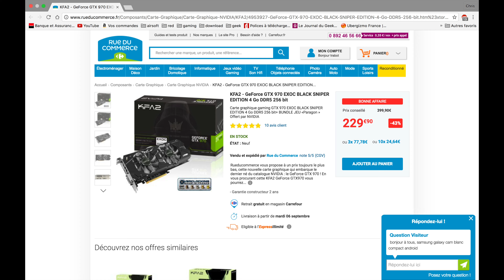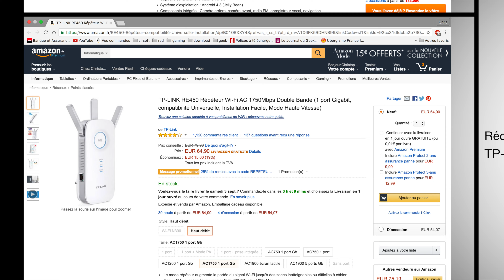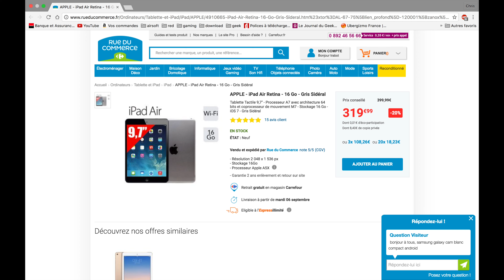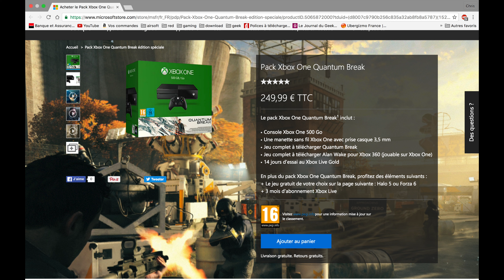Les bons plans GEEK du net. (2 sept 2016)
- KFA2 - GeForce GTX 970 EXOC BLACK SNIPER EDITION 4 Go DDR5 256 bit:

- Tsing Tour Multiprise Compacte:

- TP-LINK RE450 Répéteur Wi-Fi AC:

- Pack PS4 1 To Edition Limitée + Uncharted 4: A Thief's End Jeu PS4 + GTA V Jeu PS4: